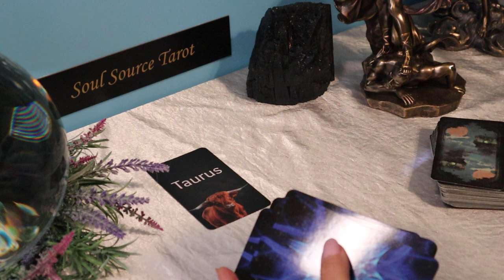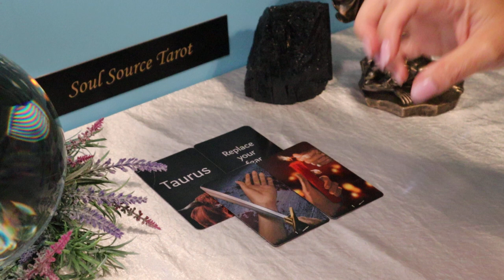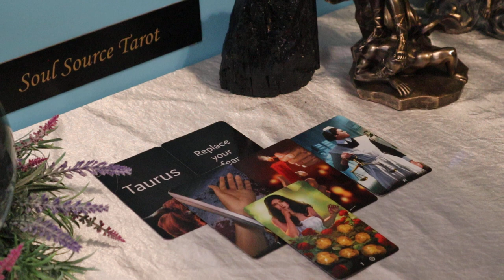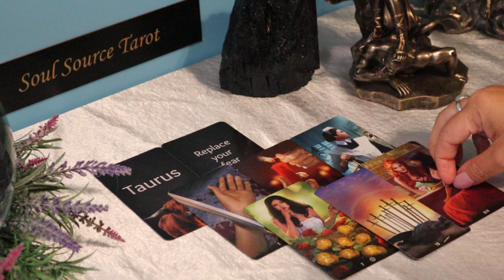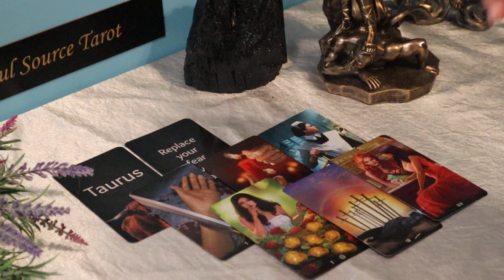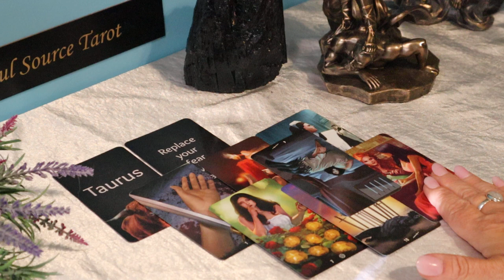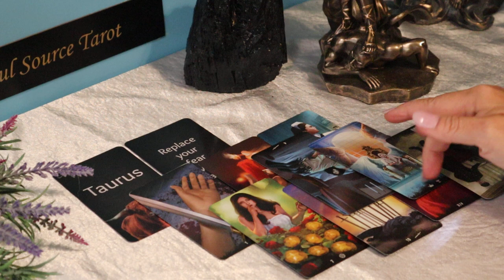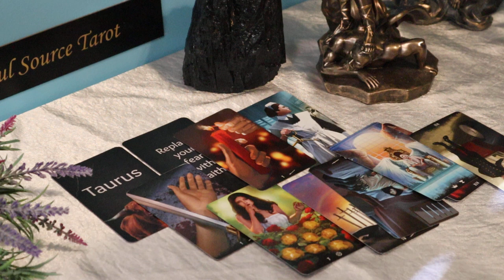The Daily Vibe ~ Cultivating the Seeds ~ Daily Tarot Reading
Cultivation was the correct word... I don't know why I question myself, obviously I didn't know what it meant but that is the word spirit gave to me. It was the correct wording after all.